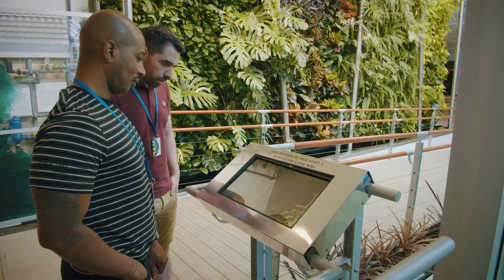What is the socio-ecological transition?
The socio-ecological transition is a process of bringing together social, economic, political and ethical concepts in the search for sustainable solutions to environmental problems. It is an incitement to change our lifestyles.